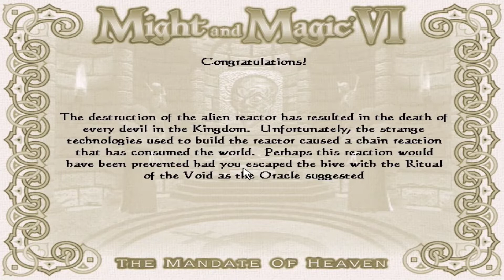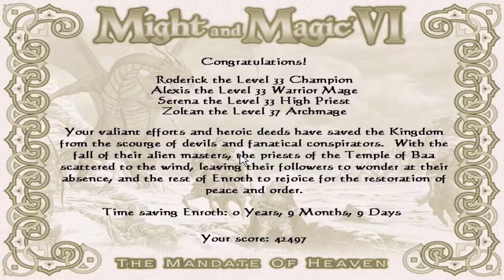Might and Magic 6 " Mandate Of Heaven " PL/ENG #66 Alternatywne zakonczenie i Koniec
#66 odcinek serii Let's Play Might And Magic 6 " Mandate Of Heaven "
Zapisz sie na moj kanal jezeli chcesz wiecej Filmikow i nowych gier od Darkwolfa
Postaw Kawe Darkwolfowi , będzie mu razniej :)